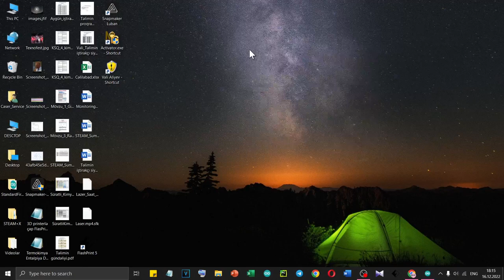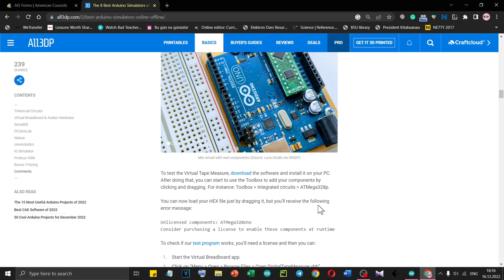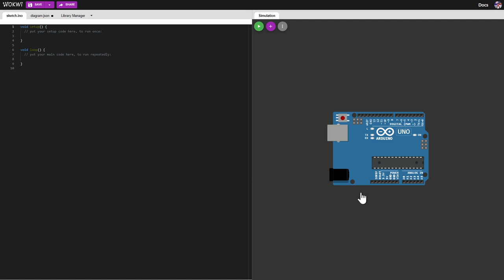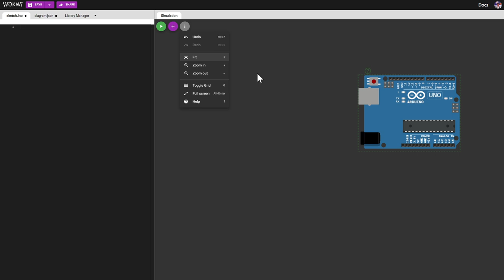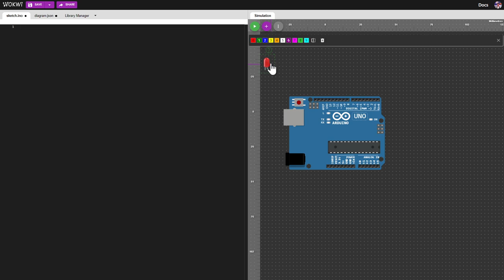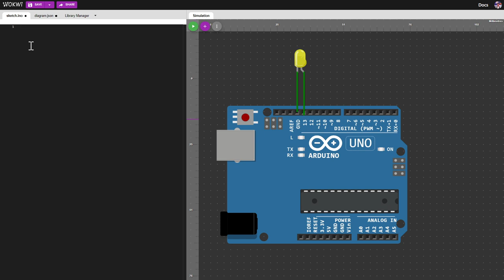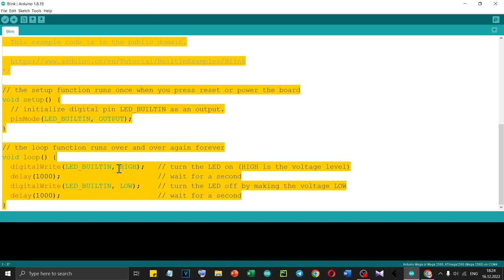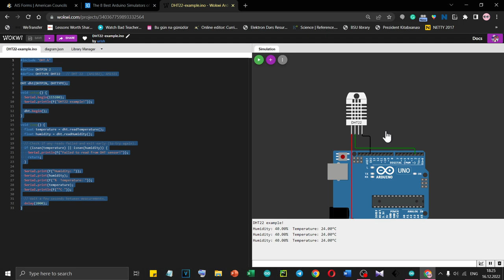Arduino üçün Wokwi Onlayn Simulyatoru